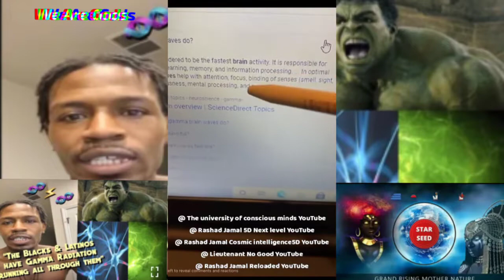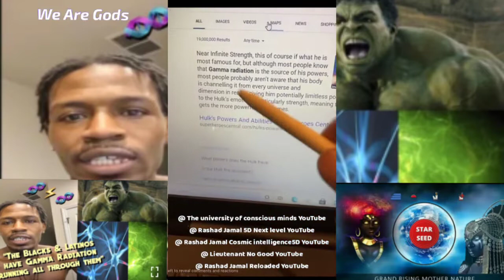Rashad Jamal Explains Gamma Waves & Gamma Radiation Part 2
we value you and your support for the channels ASE ASE ASE ASE